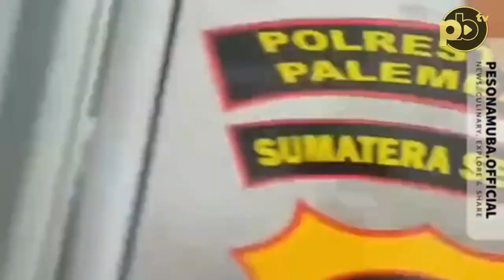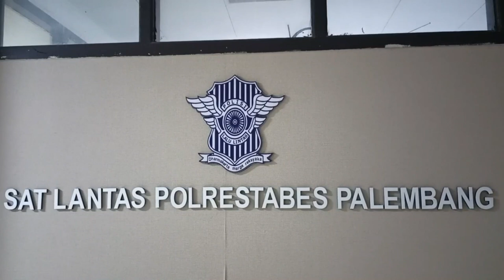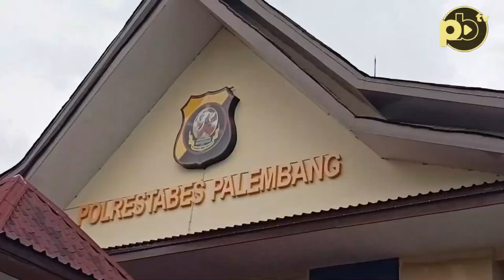Viral! “Palembang Keras Bos”,Pengendara Motor Rekam Dirinya Saat Serahkan Uang Ke Oknum Sat Lantas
Palembang - Viral, rekaman video yang memperlihatkan seorang pengendara motor ditilang dan membayar uang Rp150 ribu kepada oknum anggota Satlantas Polrestabes Palembang.

Dalam video berdurasi 2 menit 15 detik tersebut, dinarasikan jika pengendara motor yang ditilang terjadi saat melintas di Jalan Jenderal Sudirman, Palembang tepatnya di Pos Lantas Cinde.

Pengendara sepeda motor tersebut lalu diajak masuk kedalam pos Lantas oleh anggota Satlantas dan diminta untuk membayar denda sebesar Rp150 ribu.

Anggota Satlantas tersebut terlihat meminta bukti pelanggaran yang sebelumnya diduga telah dikenakan terhadap pengendara tersebut.
Saat itu juga terlihat pengendara tersebut memberikan uang senilai Rp150 ribu.

Dari percakapan antara keduanya, pengendara tersebut diduga ada beberapa pelanggaran yang dilakukan.

“Ya sudah kami bantu di SIM bae,” ujar anggota Polantas tersebut.
Polisi itu juga mengatakan kepada pelanggar untuk segera memperbaharui STNK kendaraannya yang sudah mati.

Setelah selesai memberikan uang kepada polisi tersebut, pria itu kemudian keluar dari pos tersebut.

“Rp150 kito keno dendo, Palembang keras bos,” sebut pengendara motor tersebut.

Di akhir video hanya terlihat pengendara siap-siap melanjutkan perjalanan dan anggota Polantas keluar sebentar untuk mengambil barang-barang di jok motornya.

Sementara itu, Kasat Lantas Polrestabes Palembang AKBP Rendy Surya mengatakan, pengendara motor yang ditilang tersebut memang memberikan uang Rp150 ribu kepada anggotanya.

“Informasi yang saya dapat di lapangan untuk uang yang dititipkan ke anggota adalah Rp 150 ribu bukan Rp 350 ribu,” ujar Rendy, Senin (10/4/23).

Rendy mengatakan, pengendara sepeda motor itu telah melakukan pelanggaran yakni menggunakan knalpot brong.

Namun, dikarenakan pelanggar tersebut bukan warga Palembang, melainkan warga Tanjung Raja, Ogan Ilir sehingga pengendara yang mengaku tak bisa menghadiri sidang tilang menitipkan uang tilang ke anggotanya.